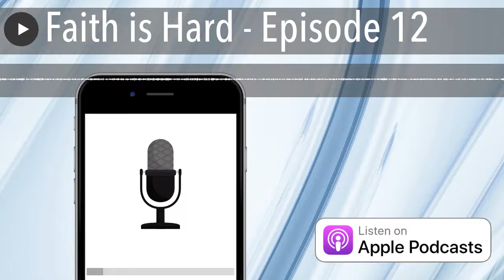Faith is Hard - Episode 12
Have you ever struggled with your faith? It can be very hard to keep your faith in God when difficult things assail us. Yet we can grow to a deeper faith that will help us hold on through anything. Listen to this episode to hear more about how to grow your faith.